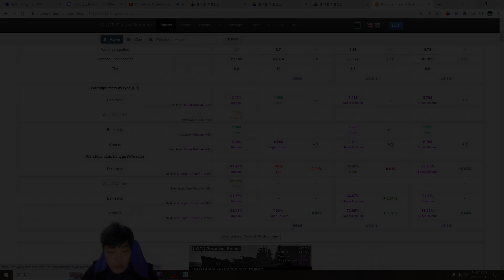비트코인메타 시마카제 [월드 오브 워쉽]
궁금한 것은 생방송이나 유튜브 댓글로 물어보시면 됩니다.
플레이 요청은 트위치에서만 받고 있습니다.

※ 영상과 상관 없는 댓글은 삭제 될 수 있습니다.
(욕설, 비방, 비난, 분탕 등등)